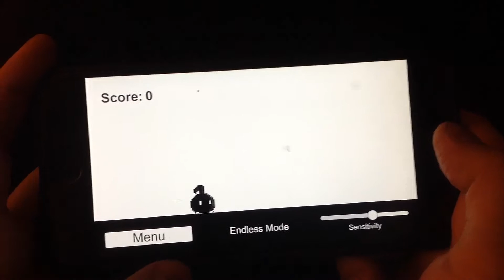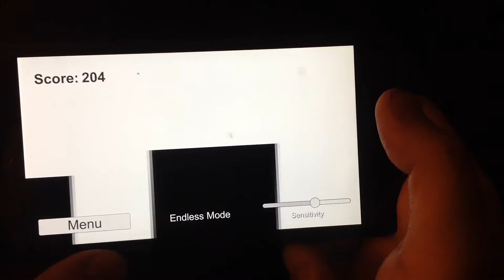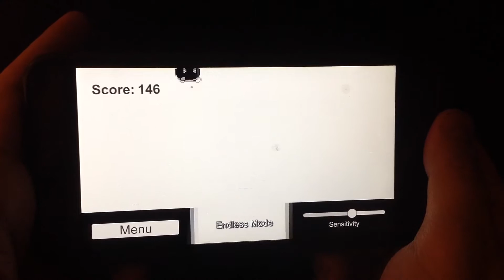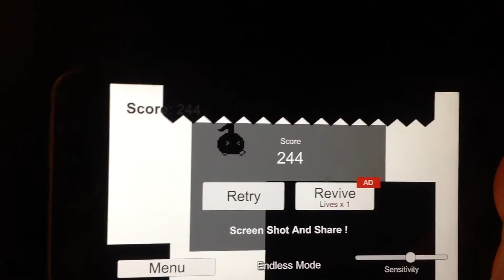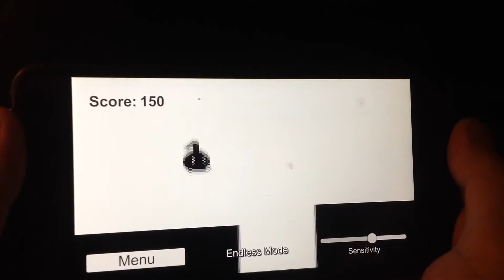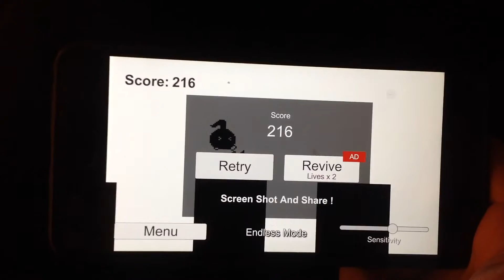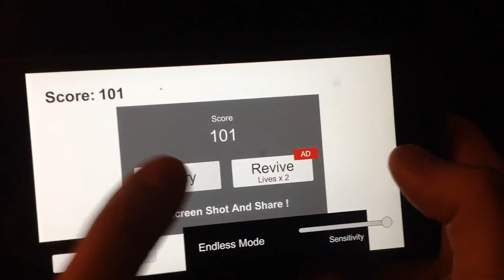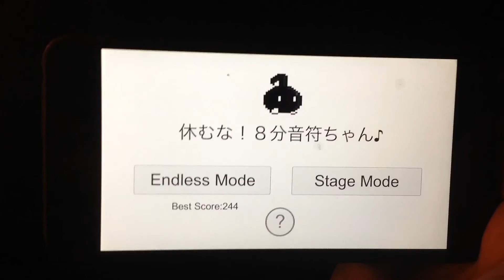試玩評測 八分音符醬！不要停！天押~不自覺發出了潛能的高音!!(我不喝拿鐵-直播台)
Twitch(主播 : 我不喝拿鐵-直播台)

八分音符醬！不要停！ 手遊
Android APP下載 : 即將上架